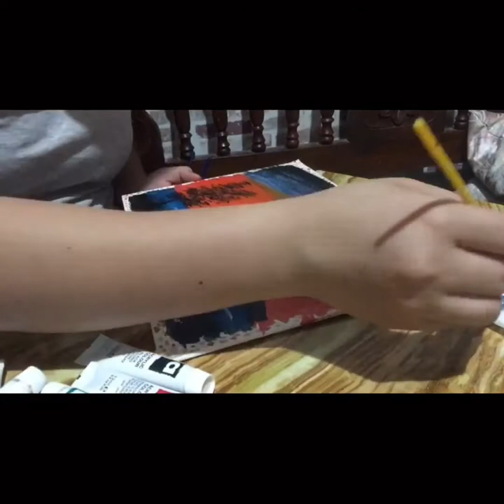Zambales 20’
When boredom strikes! 🤣